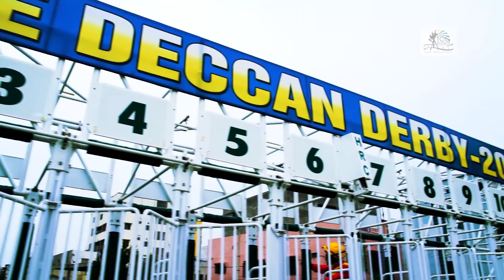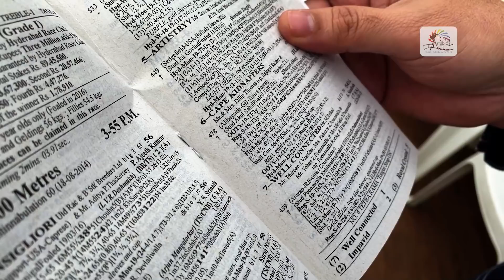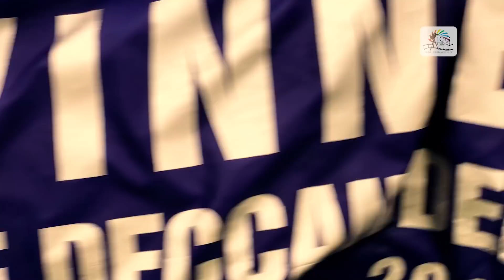DECCAN DERBY 2019 Winner | Consigliori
Underdog... Consigliori and Ajeeth Kumar return triumphant in The Deccan Derby of 2019!

Copyright @TCG STUDIOS - Horse Racing and Lifestyle portal